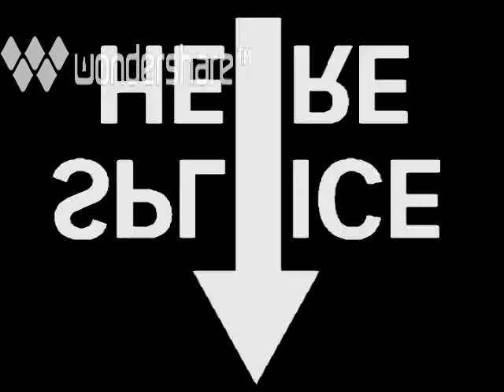I Love (Romancing Venus)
Romancing Venus Yr 2005

I Love:
Wawi Navarroza,
Jill Villanueva
KC Conception
Monique Jaramillo
Angel Aquino
Honey Cruz
Julia Clarette
Charms Tianzon
Kara David
Myrza Sison
Chinggay Andrada
Kooky Tuazon